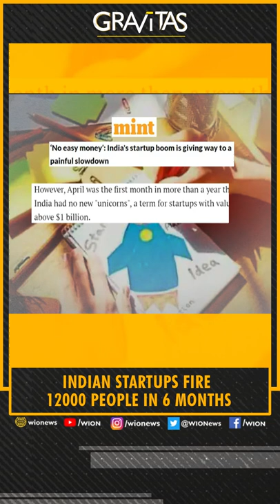Gravitas with Palki Sharma: Indian startups fire 12,000 people in 6 months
The last few years have been great for Indian startups but now the mood is changing. More than 12,000 people have been fired from Indian startups in 2022, experts are predicting more job cuts almost 60, 000 by the end of this year, why are they downsizing?